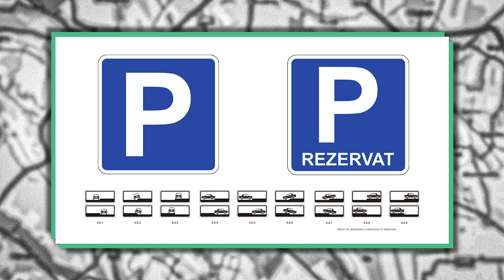Parcări pe trotuare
🅿️ 🚗  Amenajarea parcărilor în oraș este un lucru necesar.

🚌🚶🚲 Dar parcările nou-create nu trebuie să afecteze confortul sau accesibilitatea infrastructurii altor moduri de deplasare.

❗Din acest motiv crearea parcărilor pe trotuare este o practică nocivă care trebuie interzisă, dacă vrem să avem un oraș sigur și confortabil.

👉Aflați mai multe despre siguranța rutieră în noul video realizat în cadrul proiectului ”Promovarea dezvoltării urbane durabile și a bunei guvernări în Chișinău”, cu suportul European Endowment for Democracy.
👉Urmăriți pagina mea ca să aflați mai multe despre cum putem transforma Chișinăul într-un oraș pentru oameni!
📣Vă încurajez să distribuiți acest video ca să putem ajunge cu acest mesaj la cât mai multă lume!